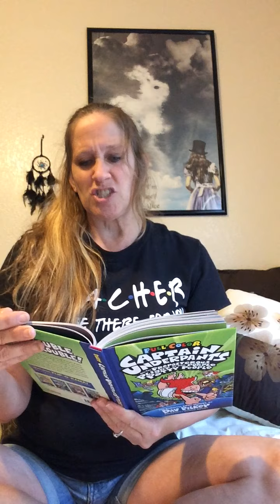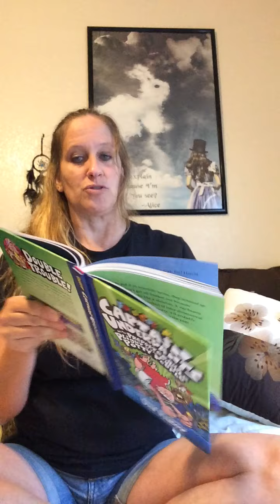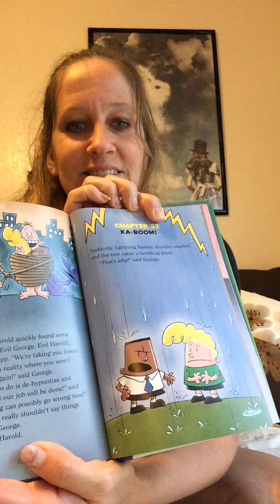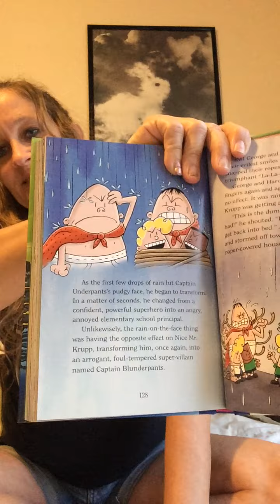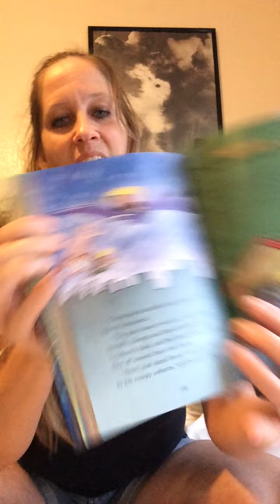Ch 21 & 22 Captain Underpants